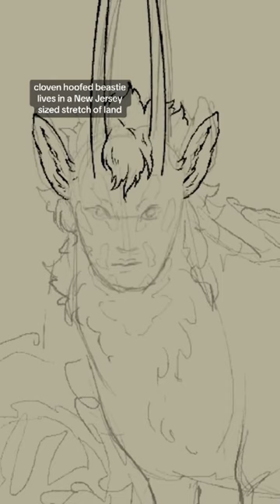Part 13 | Saola + Manticore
Welcome to The Weird Animal Hour where illustrator A. D'Amico combines one mythical creature with one endangered species!

For more madcap creations and comics that speak up for the environment through imagination, visit Oak Tree Comics